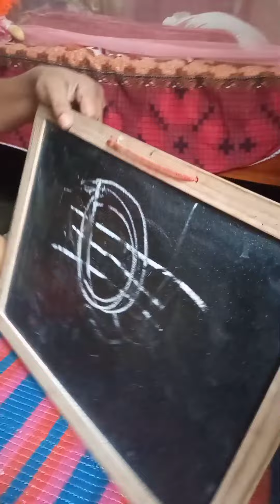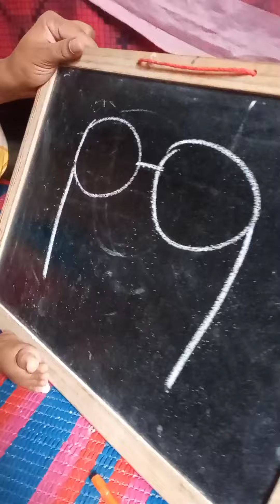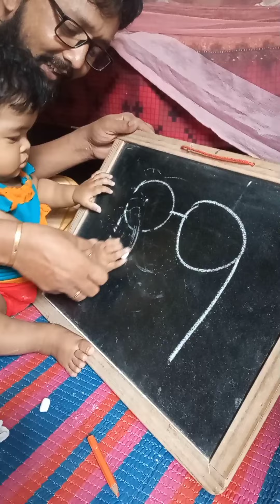লিখতে শেখার খেলা শুরু!